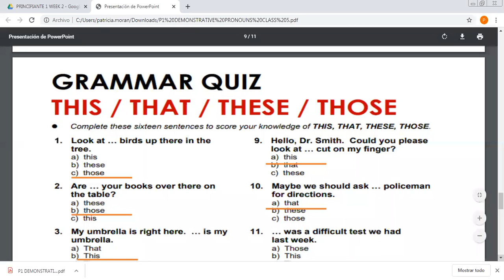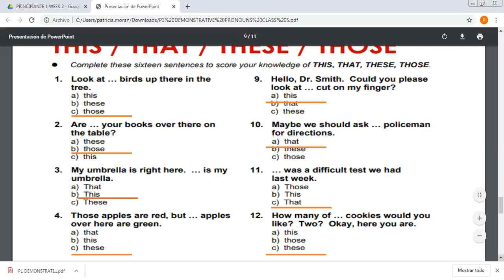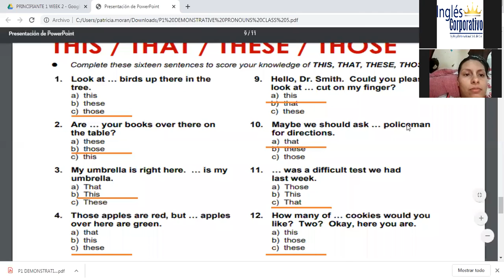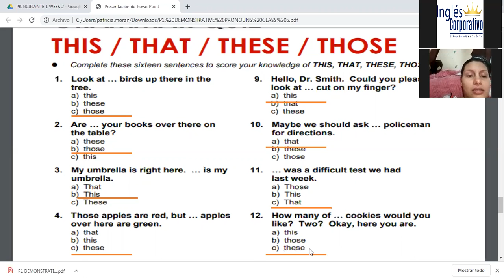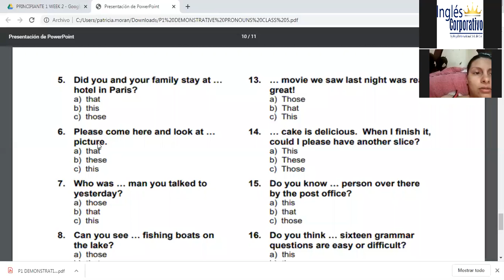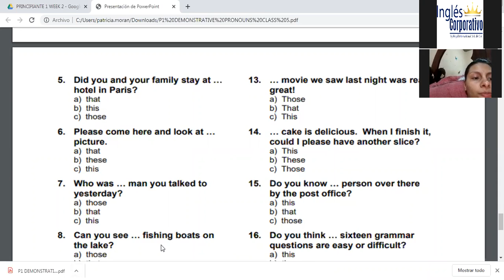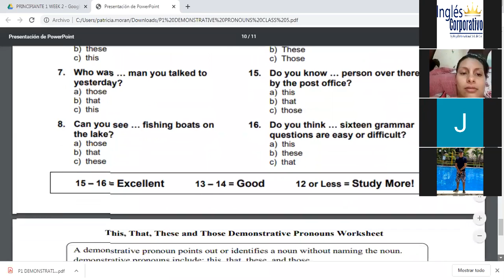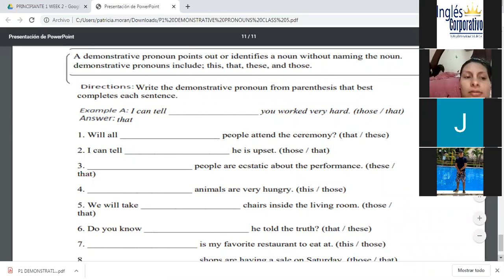Ingles Corporativo-P1-03-8-9PM-06-20 DEMONSTRATIVES PART 1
Participants learn about demonstrative pronouns: This, These, That and Those.